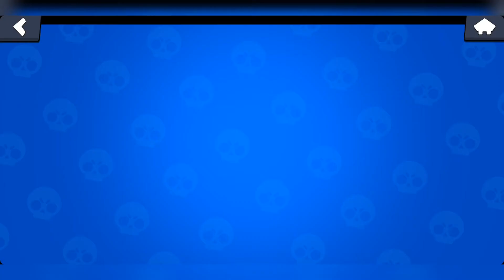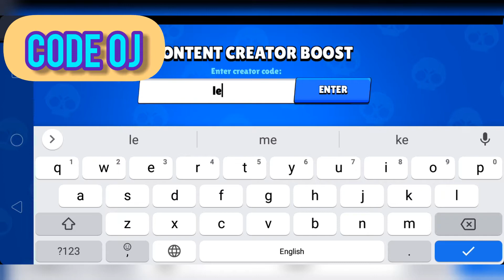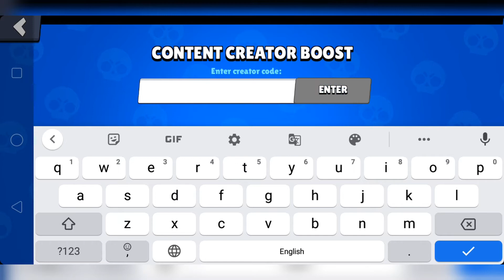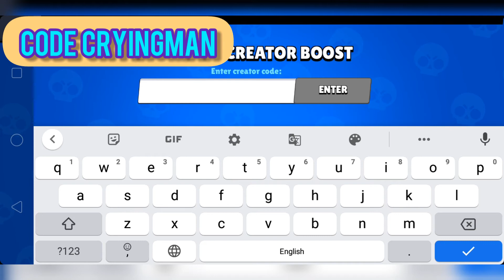Unlocking brawl pass season 6 | who's creator code gave me this.. | brawl stars